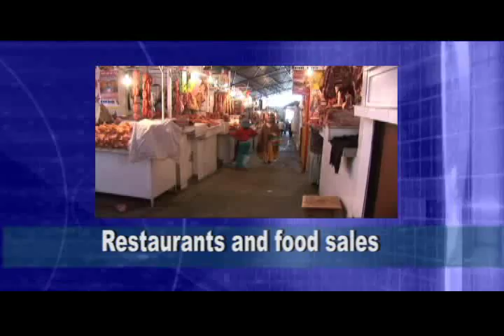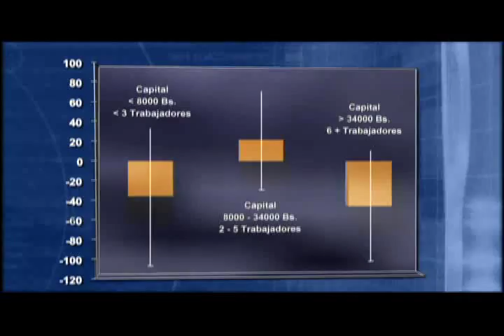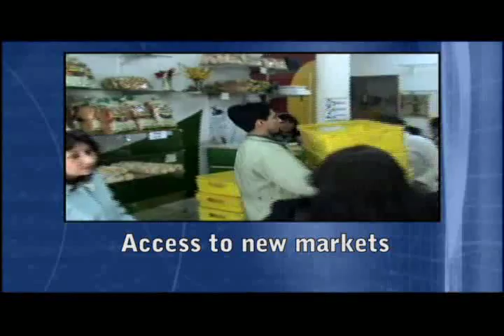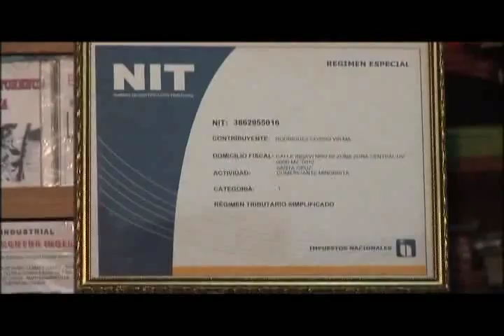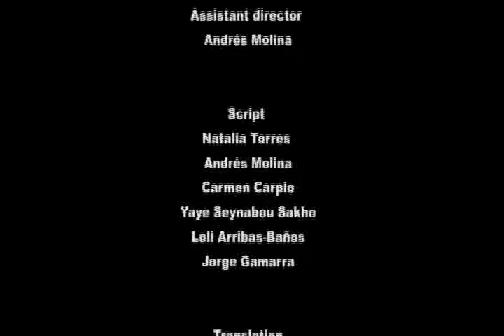With the Weight of Life on Their Shoulders - Bolivia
In Bolivia, as in the majority of Latin American countries, the informal sector is made up of workers and businesses who operate outside the State system.  By not registering their productive activities with the authorities, they miss out on benefits granted by the government such as pension, health-care, and social security.

      In an effort to help the Bolivian government reduce its informal sector, the World bank produced a study which analyzed the situation and which identified the most significant factors restricting the development and formalization of workers and of micro and small business.  The study found that both men and women face the same pressures which lead them into the informal sector. Interestingly, women make up 65% of informal workers.

      In practice, the existence of a large informal sector significantly reduces the development potential of a country.  It limits a country's ability to fight against poverty in an effective and sustainable manner.

      There are many families in Bolivia that still carry the burden of their poverty because they do not have a formal economic activity that can give them stability, security and education. This is a complex and significant reality that cannot be ignored.  The risks of not investing appropriately are too great. However, the advantages that can be had by taking on this challenge are even greater for the Bolivian people.